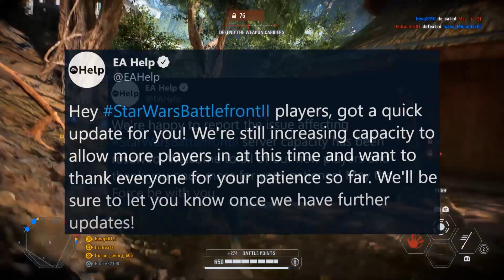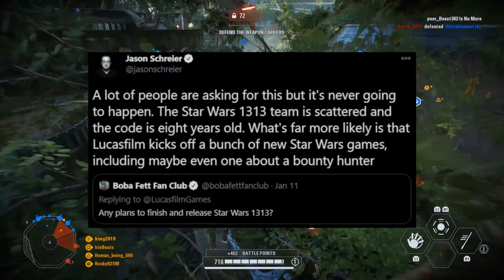Star Wars Gaming News! Lego Star Wars The Skywalker Saga New Info, Battlefront 2, & Star Wars 1313!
Hey guys! Here is the latest Star Wars news. It's all about gaming in this one.